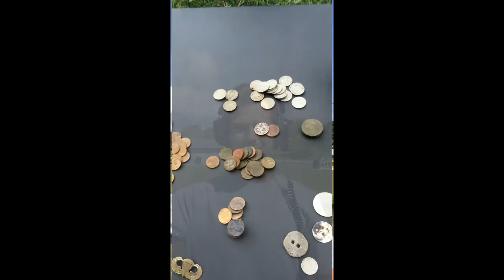World's Most Interesting Treasure Hunter Contest Entry! | Kellyco Metal Detectors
Here is an awesome video entry by our fan Matt! Thank-you!